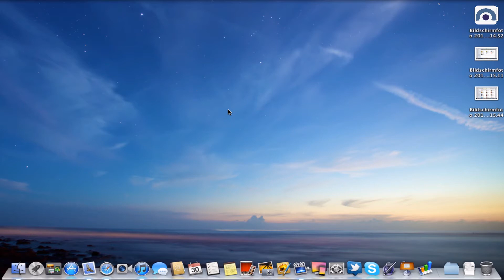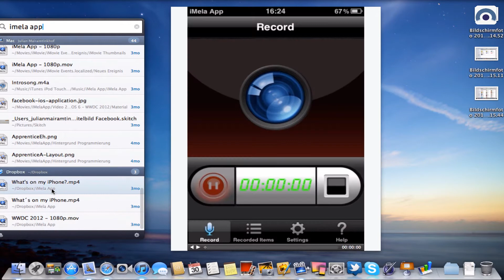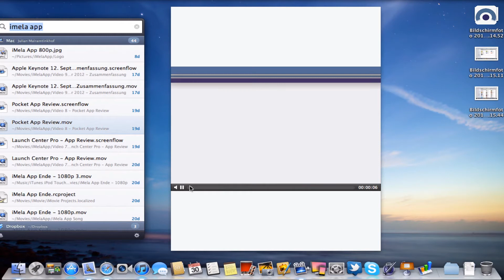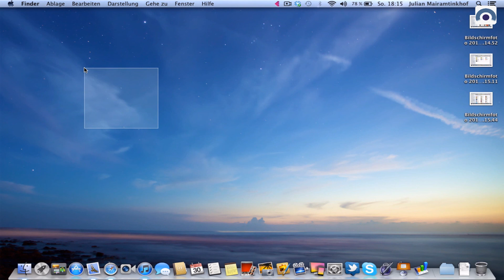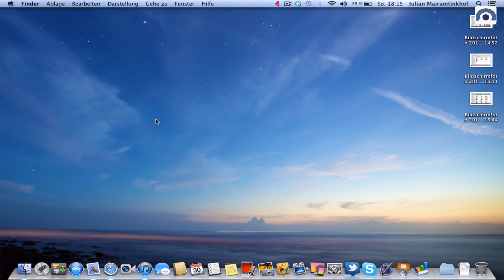Found - App Review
Found ist eine echte Alternative zum herkömmlichen Spotlight.